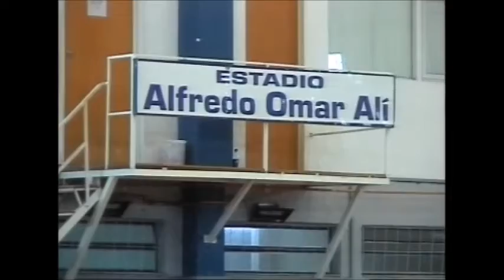Gabriel Acosta - Sportivo Bolívar (Tifossi 11-04-17)